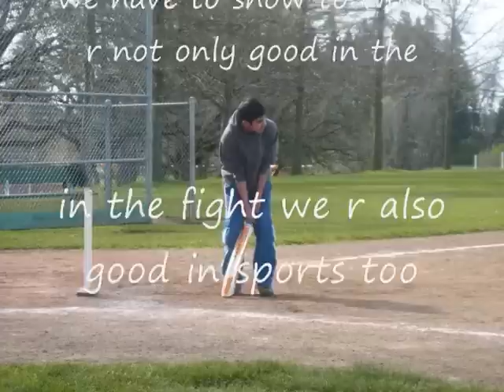afghan cricket team pic with sweet music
afghan cricket team z pictures with lovly song